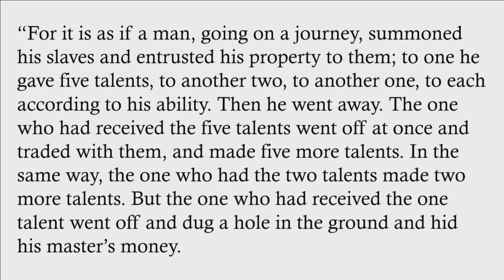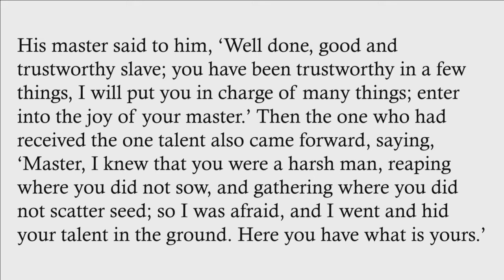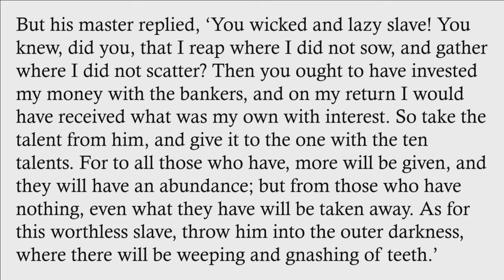"A Talented Congregation", sermon by Rev. Terri Cofiell